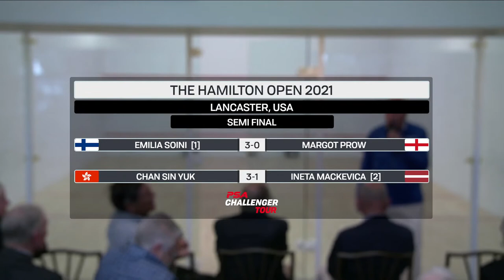LIVE SQUASH - Soni v Sin Yuk - Hamilton Open 2021 - Final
Live action from the 2021 Hamilton Open in Lancaster, USA
All times local (GMT-4)
17:00 - [1] Emilia Soini (FIN) v Chan Sin Yuk (HKG)